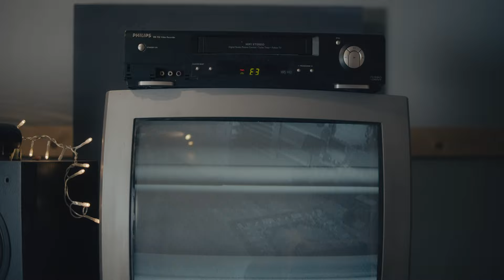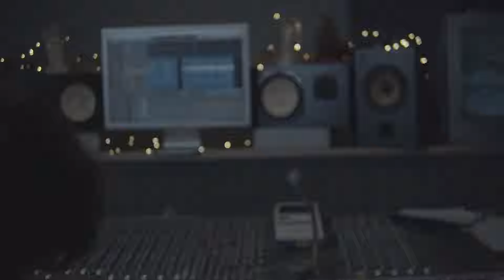Vampire Boyfriend | Live Session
Vampire Boyfriend performed by Vampire Boyfriend
Written by Janine van Osta
Live Session at Katzwijm Studios, Voorhout - The Netherlands 2020

Vampire Boyfriend is: Janine van Osta, Sophie Reekers, Arno Geers & Mitchell Quitz

Video by
Alek Riquelme
Marcia van der Kraan

Audio by Polyganger
Daan Duurland
Dylan Greene
Moreno Hogervorst

filmed at
Katzwijm Studio